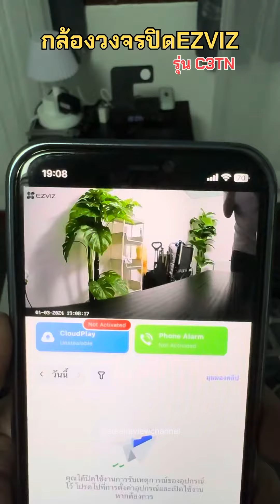รีวิวกล้องวงจรปิดไร้สายจาก EZVIZ รุ่นC3TNตรวจจับความเคลื่อนไหว มองภาพตอนกลางคืนไกล ความละเอียดภาพสูง